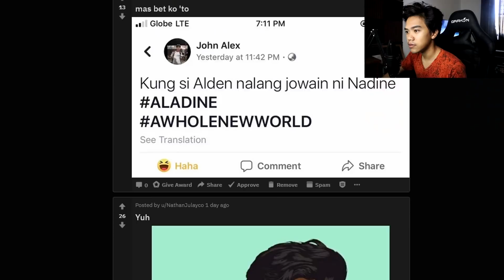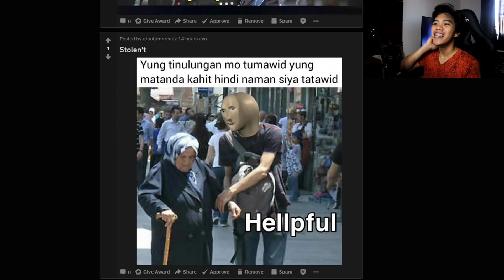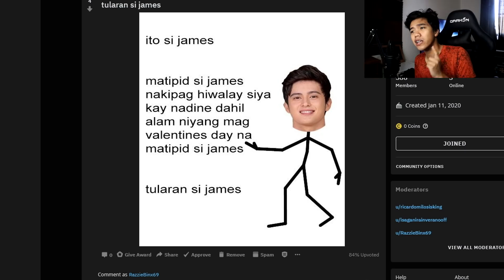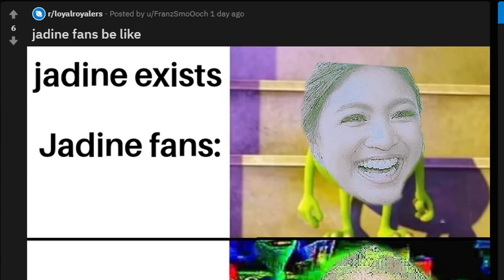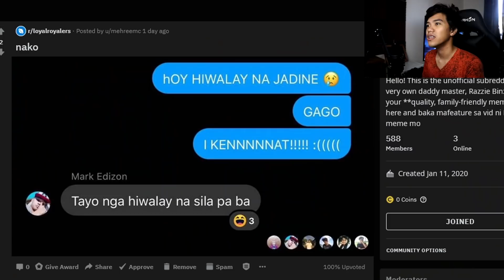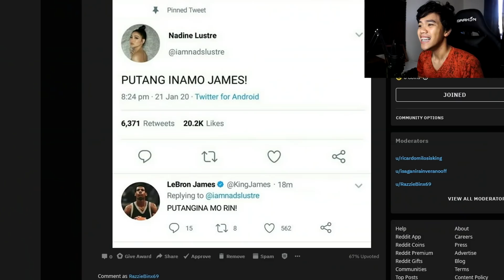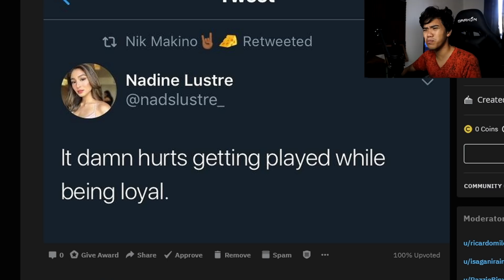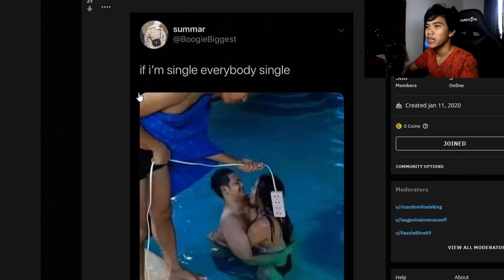WALANG FOREVER FT. JADINE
Walang forever mga lodi, wala.

Watch me live at: Facebook.com/RealRazzieBinx
( ͡° ͜ʖ ͡°)